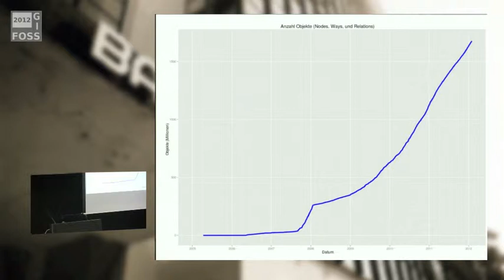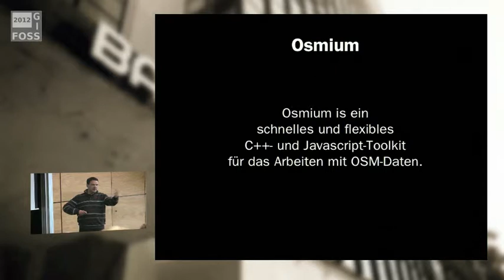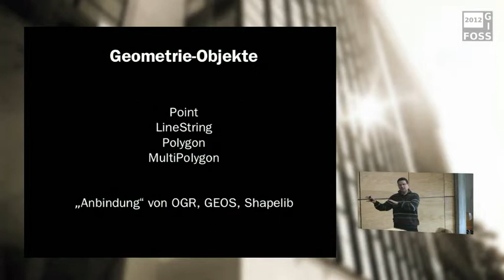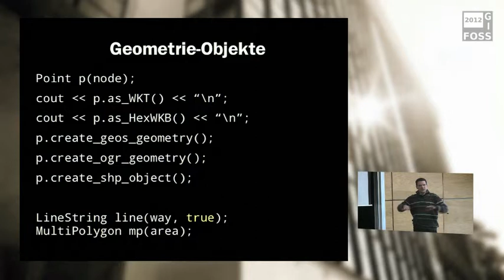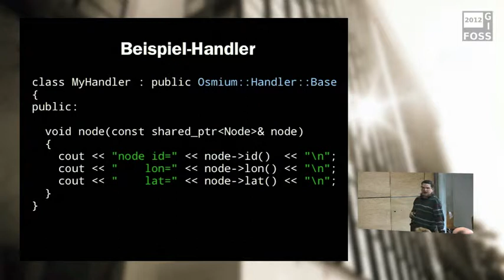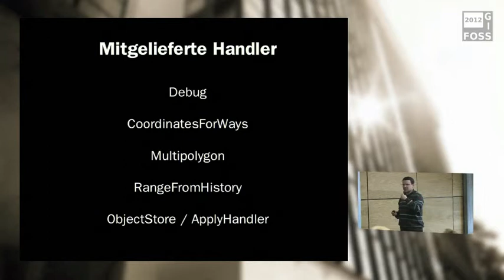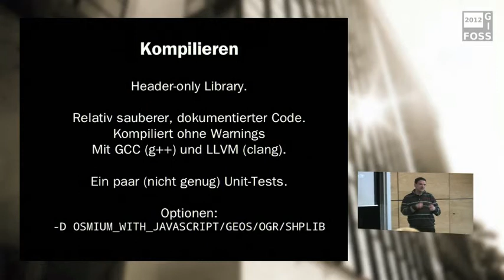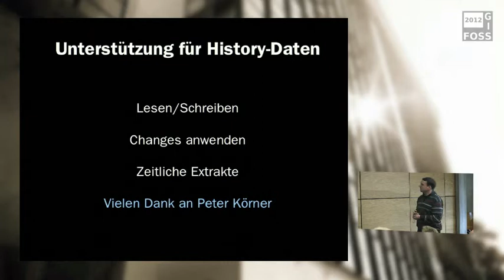2012 - Jochen Topf: Das Osmium-Framework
Osmium ist eine performante und flexible C++- und Javascript-Bibliothek für die Arbeit mit OSM-Daten. Osmium kann OSM-Dateien (XML- und PBF-Format) lesen und schreiben, Geometrien aus OSM-Objekten zusammensetzen (Linestrings aus Ways, Multipolygone aus Relations, usw.), OSMChange-Dateien anwenden, OSM-Objekte und Node-Geometrien zwischenspeichern, OSM-Daten in Shapefiles und viele OGR-Formate wandeln und vieles mehr. Osmium kann sowohl "normale" OSM-Daten als auch OSM-History-Daten verarbeiten.

Seine volle Funktionalität stellt Osmium unter C++ zur Verfügung. Dank der eingebundenen Google V8 Javascript-Engine ist es aber auch möglich, ganz ohne C++-Kenntnisse nur mit Javascript viele seiner Fähigkeiten zu nutzen.

Dieser Vortrag stellt Osmium und das Tool osmjs vor und erklärt, wie man die Funktionalität in C++ und Javascript nutzen und erweitern kann.

Osmium ist Open Source.